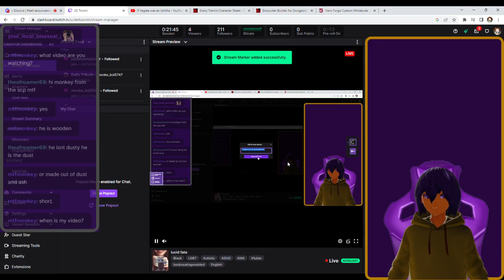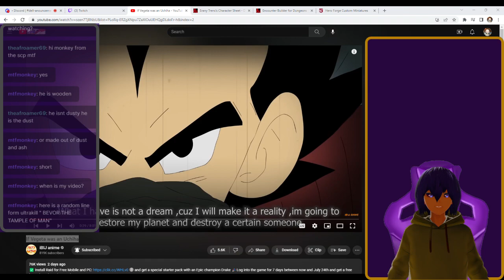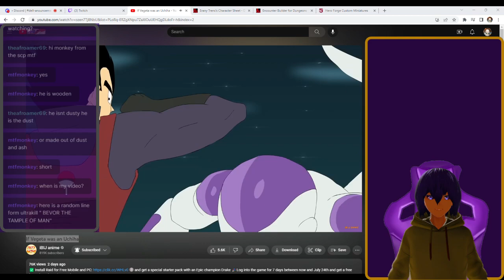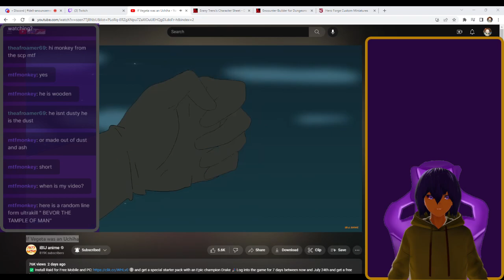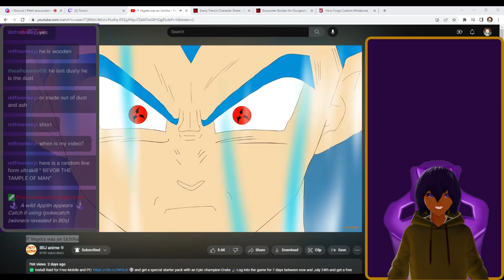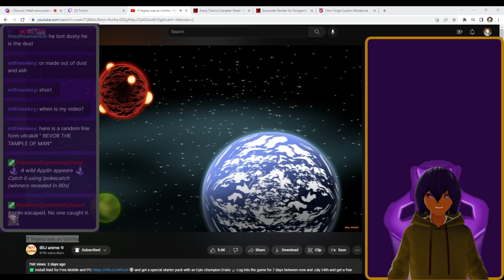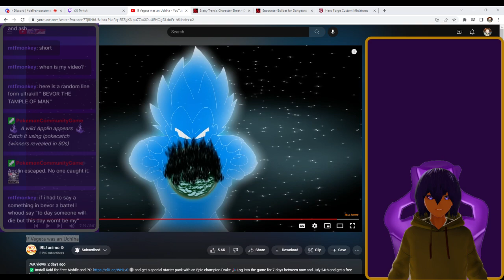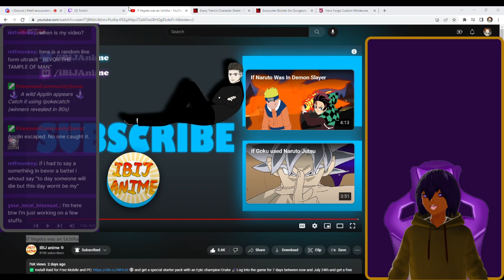If Vegeta was an Uchiha By IBIJAnime Reaction